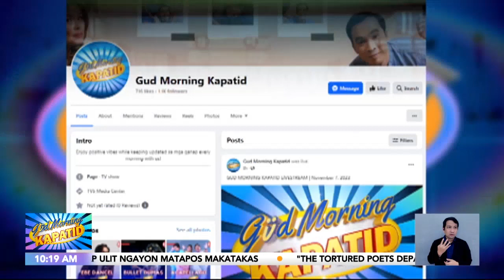Sabi ni Dok: Alak everyday | Gud Morning Kapatid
GuMKSabiNiDok | Friday na!

Siguradong magkakayayaan na namang lumabas ang magto-tropa. Pero paalala lang, hinay-hinay sa pag-inom ng alak!

Narito ang sabi ni Dok Dex Macalintal tungkol diyan.